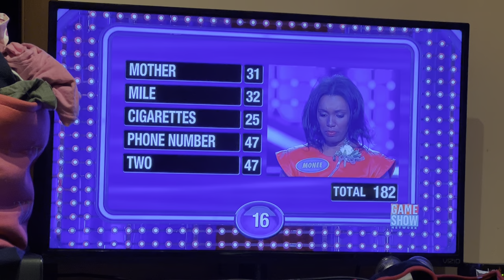Family feud white family $20,000 win